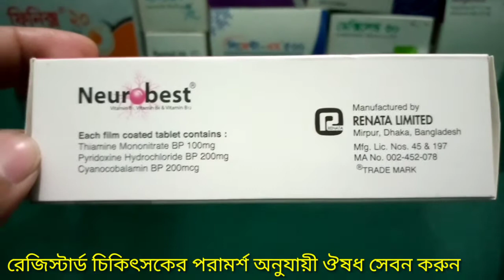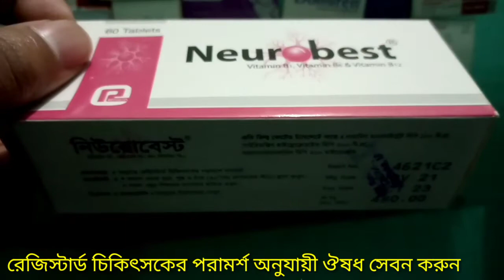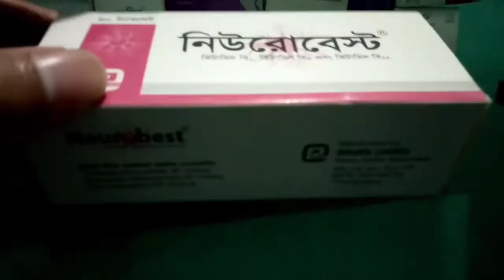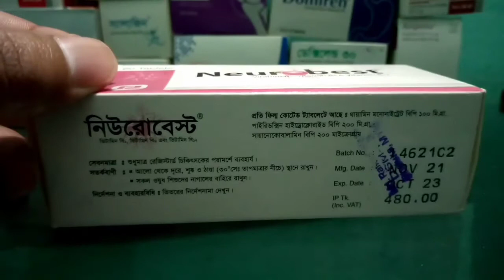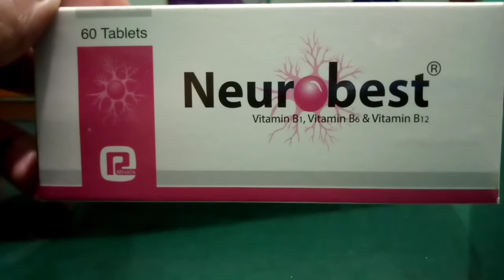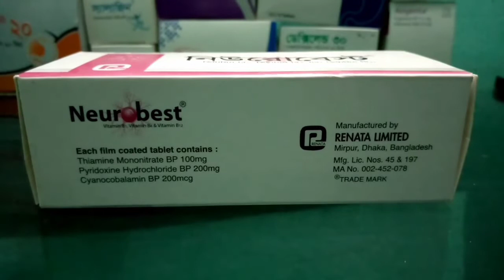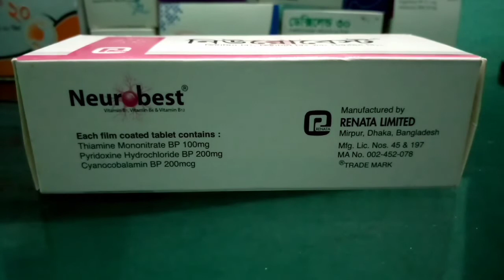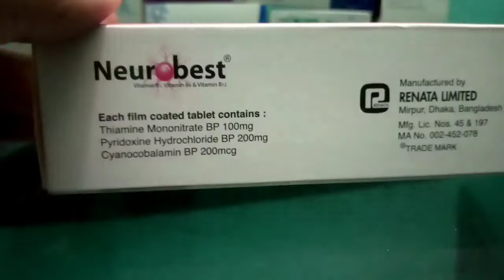Neurobest || পিঠ ও কোমরের ব্যথা এবং মেরুদণ্ডের ব্যথা ভিটামিন বি১,বি৬,বি১২ এর অভাব পূরণে কার্যকরী ঔষধ